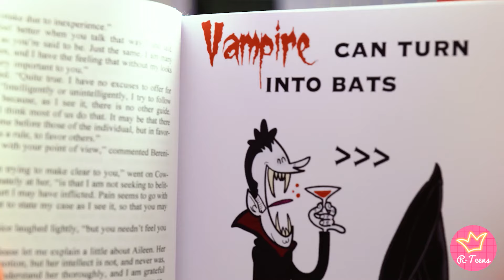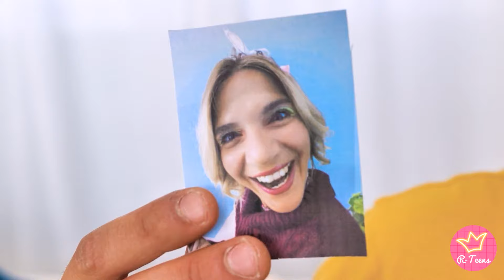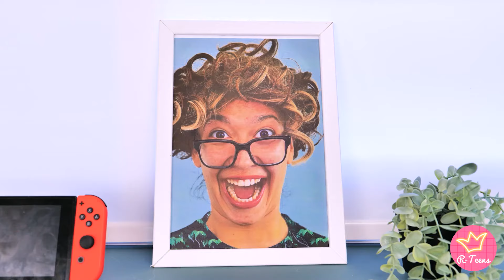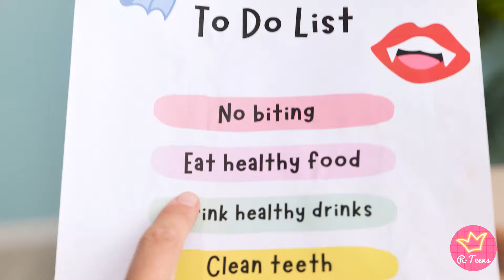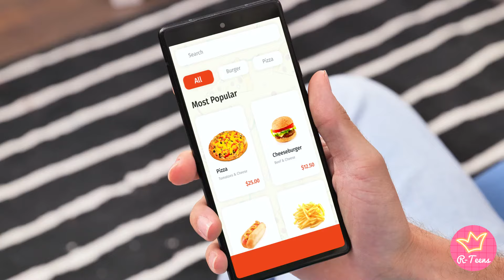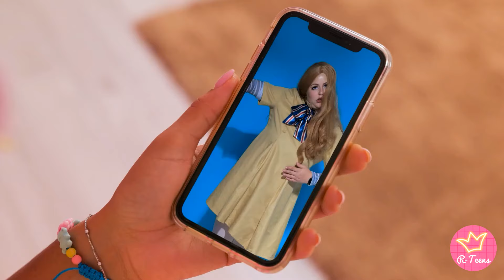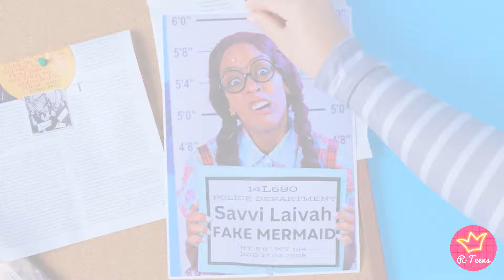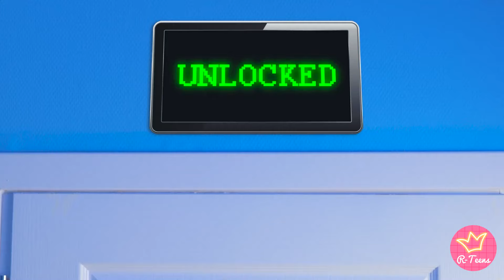Stepdad Vampire VS Kid! We Adopted a New Dad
Get ready for an eerie family adventure in 'Stepdad Vampire VS Kid! We Adopted a New Dad' 🧛‍♂️👦. Watch as a family welcomes a vampire stepdad into their home, sparking a series of spooky yet humorous interactions. This unique dynamic puts the new vampire dad's supernatural abilities to the test against a clever and skeptical kid. Witness their quirky daily life unfold, from breakfast that’s anything but typical to nighttime routines under the moonlight. This video combines elements of comedy and family bonding with a supernatural twist, exploring what happens when the mystical and mundane collide in family life. Tune in to see if the vampire stepdad can win over his new child with his unusual dad skills!